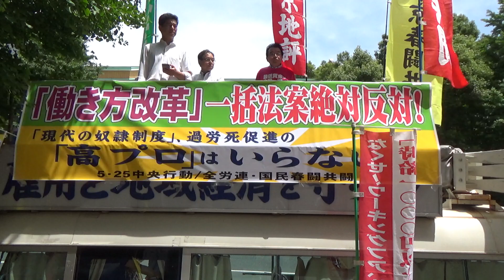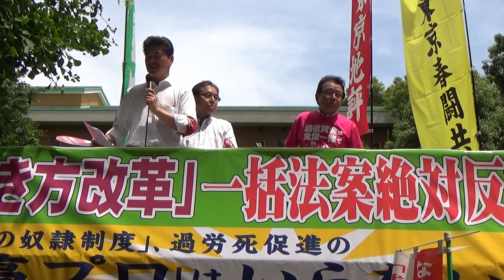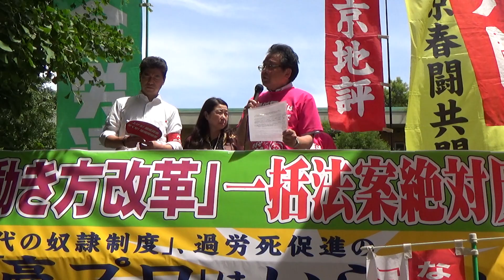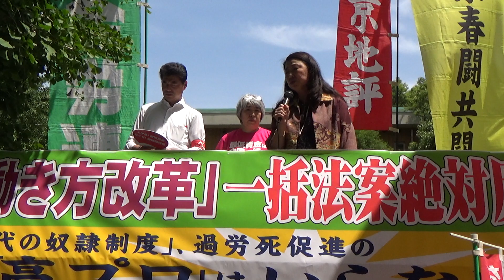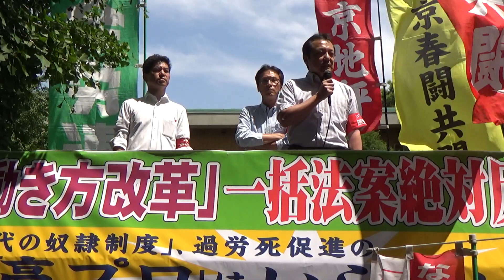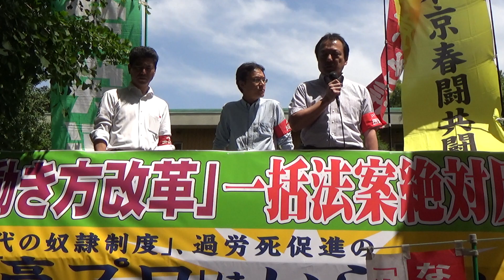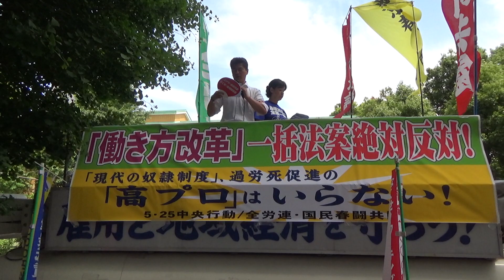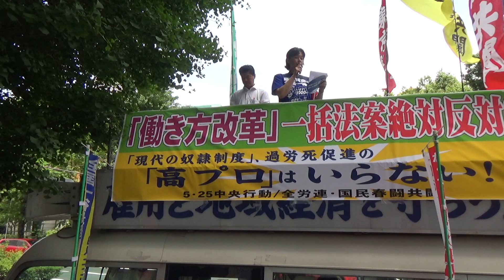労働法制改革反対！全国一律最賃制度の確立、すぐに1,000円以上の実現、公務員賃金改善！ 厚生労働省要求行動 2018年5月25日